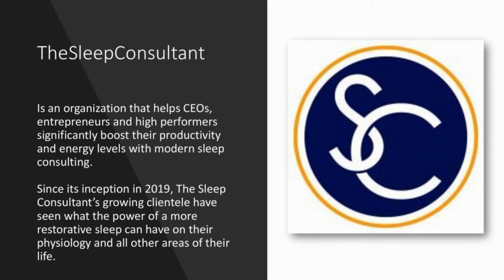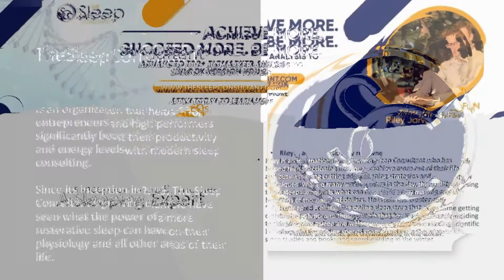Optimizing Their Deep Sleep with Riley Jarvis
The government of Canada reports 1 in 2 adults have trouble going to sleep or staying asleep. 1 in 5 adults do not find their sleep refreshing. 1 in 3 adults have difficulty staying awake during waking hours.

Riley Jarvis is the Founder of The Sleep Consultant, he’s been a fanatic of health for the last 10 years, and helping people optimize their performance and well-being through sleep.
In his free time, “I love snowboarding, yoga, working out, copywriting and reading everything business.”  He joined me this week to tell me more.